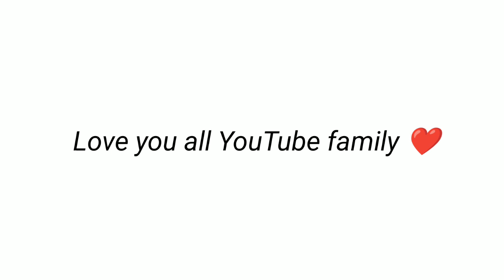अचानक क्यो मिलना पड़ा ज्योती दीदी से 😱 Instagram Star ⭐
मेरी यूट्यूब फैमिली आपका प्यार और सपोर्ट हमेशा ऐसे ही बना रहना चाहिए 🙏🙏❤️

Love story
Real Love story
Love status
Sunil gudiya
Mithun kajal
Nandini
Mampi.rahul
Vijay riya vlogs
Vijay riya
Couple kiss
Sweet couple
Couple vlog
Funny couple
Cute couple
Couple vlogger
Couple video
Vlog
New vlog video
Vlog video
Daily vlogger
Daily vlogs India
Daily vlogs
Hindi vlogs
Jharkhand vlog
Jamshedpur vlog
Village vlog
Village food
Village life style
Indian village
Village cooking

Description
देव उठनी सोंग मनराज दिवाना सिंगर शंकर बिधुडी
Do Dil Hota Sina M Manraj Deewana
lovestatus Zakhm,Zehal-E-Maskeen,Sochtey Aur Jaagtey,Khulee Jo Aankh,Ghulam Ali